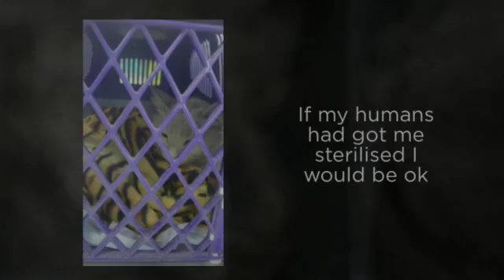Elsa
Elsa was found. She has an infected womb. Sterilisation would have prevented it.